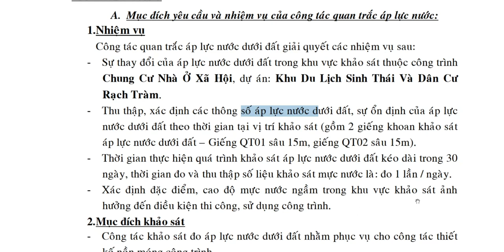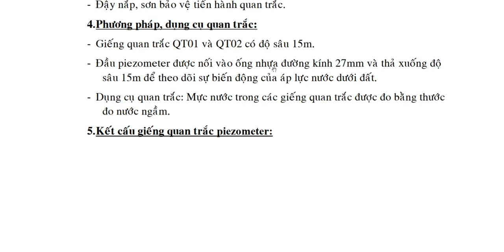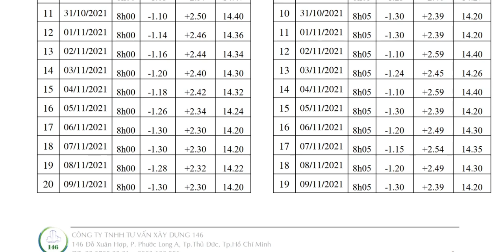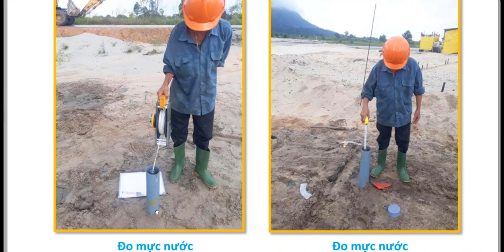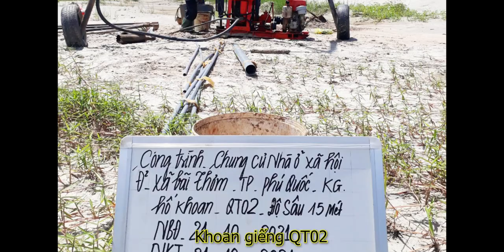[6] Quan trắc nước dưới đất | Khu dân cư Rạch Tràm - Phú Quốc | diachat146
Báo cáo Quan Trắc Nước Dưới Đất – Công trình Chung Cư Nhà Ở Xã Hội thuộc Dự án Khu Du Lịch Sinh Thái và Dân Cư Rạch Tràm tại Xã Bãi Thơm, Tp. Phú Quốc, Tỉnh Kiên Giang
CÔNG TY TNHH TƯ VẤN XÂY DỰNG 146
Công trình này gồm 7 hố khoan địa chất và 2 Giếng quan trắc nước dưới đất. Độ sâu mỗi Giếng quan trắc là 15m. Thực hiện Tháng 11/2021 bởi diachat146.
Quan trắc bằng đầu đo Piezometer
Tiến độ, thời gian quan trắc áp lực nước dưới đất:
- Thời gian quan trắc áp lực nước dưới đất tại vị trí 2 giếng piezometer kể từ 21/10/2021 đến 20/11/2021.
- Thời gian quan trắc: 30 ngày (đo 1 lần /ngày)
- Độ sâu của các giếng quan trắc nằm trong tầng cát - cát pha.
Các bước thi công giếng quan trắc Piezometer:
- Thực hiện ở 2 giếng quan trắc: QT01, QT02 mỗi giếng sâu 15m.
- Khoan giếng đến độ sâu QT01: 15m, QT02: 15m.
- Lắp đầu piezometer nối vào ống nhựa đường kính 27mm xuống độ sâu 15m.
- Từ độ sâu 12m-15m thả sạn sỏi.
- Từ độ sâu 0m-12m thả bentonite.
- Đậy nắp, sơn bảo vệ tiến hành quan trắc.
Phương pháp, dụng cụ quan trắc nước dưới đất:
- Giếng quan trắc QT01 và QT02 có độ sâu 15m.
- Đầu piezometer được nối vào ống nhựa đường kính 27mm và thả xuống độ sâu 15m để theo dõi sự biến đong của áp lực nước dưới đất.
- Dụng cụ quan trắc nước dưới đất: Mực nước trong các giếng quan trắc được đo bằng thước đo nước ngầm.